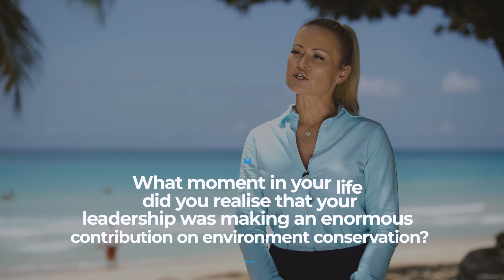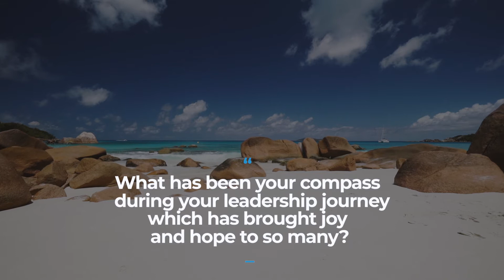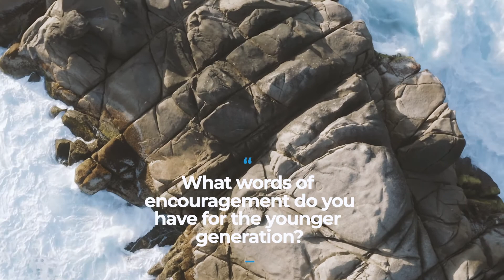MY LEADERSHIP JOURNEY HELENA SIMS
Helena Sims is project coordinator for the Marine Spatial Planning Initiative of Seychelles at The Nature Conservancy.